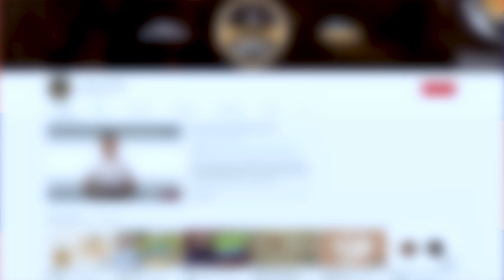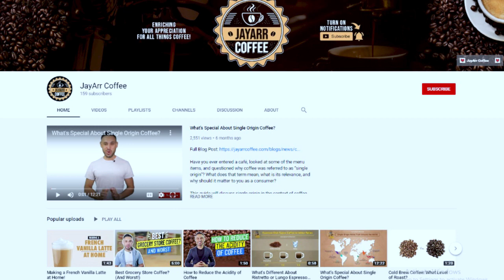Pakistani Reaction on Shehnaz Gill New Song | Keh Gayi Sorry | Jassie Gill | New Punjabi Song 2020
Send your suggestions on Instagram or Facebook

If you have any questions or suggestions please send on Instagram or Facebook Thanks